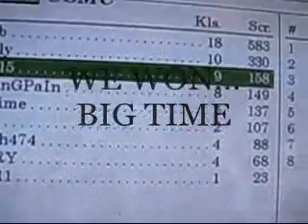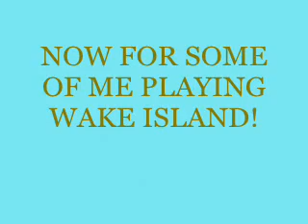BATTLEFIELD 1943 2 ROUNDS ON GUADALCANAL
Pretty much what the title says, 2 rounds on Guadalcanal